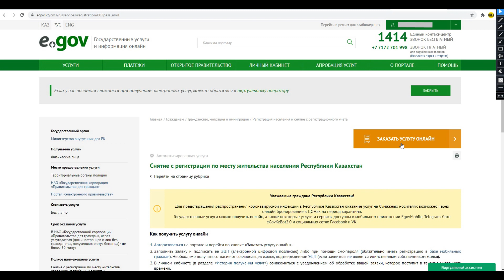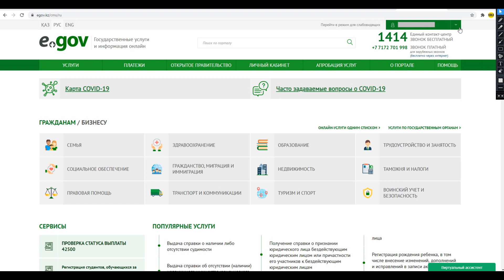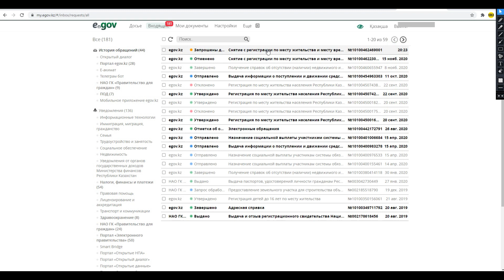СНЯТИЕ С РЕГИСТРАЦИИ ПО МЕСТУ ЖИТЕЛЬСТВО СНЯТИЕ С ПРОПИСКИ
Как снять человека с прописки человека, пропискадан шыгару
Другими словами снятие с регистрации места жительства
Тұрғылықты жері бойынша тіркеу есебінен шығару
Для снятие с прописки с место жительство нам нужен ЭЦП ключ для всех лиц. Это собственники квартиры и заявитель

ЗАЯВИТЕЛЬ ОТПРАВЛЕТ ЗАПРОС НА РЕГИСТРАЦИЮ ПО МЕСТУ ЖИТЕЛЬСТВО СОБСТВЕННИКУ КВАРТИРЫ, СОБСТВЕННИК КВАРТИРЫ ПОДТВЕРЖДАЕТ ЗАПРОС И ВСЕ

В ИНСТАГРАММ: khan.gasyrovich